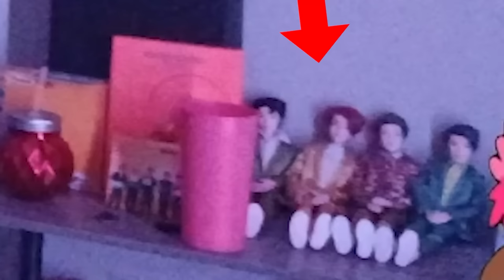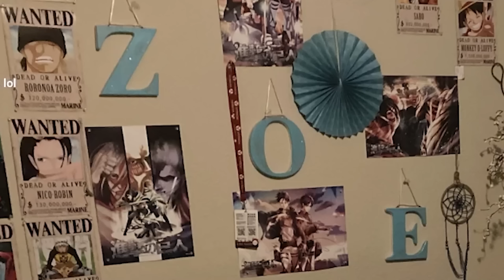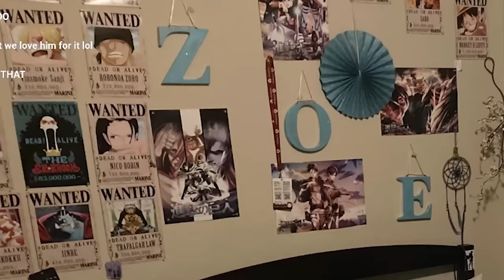I Rated My Viewers Bedrooms...